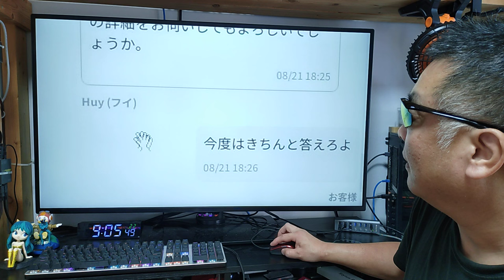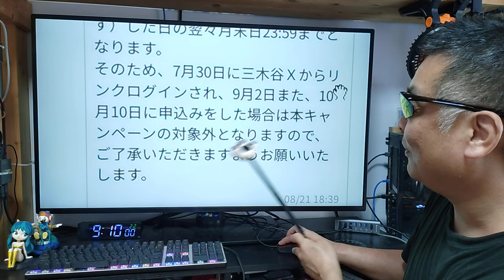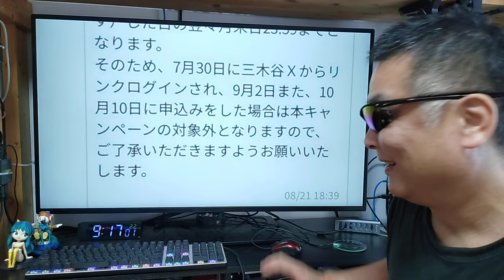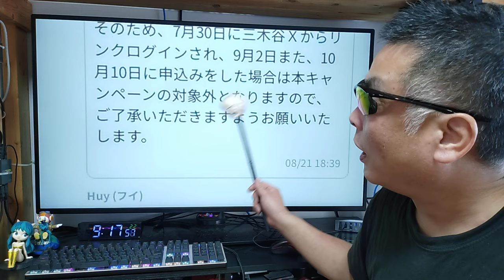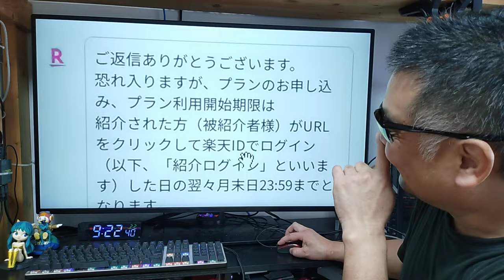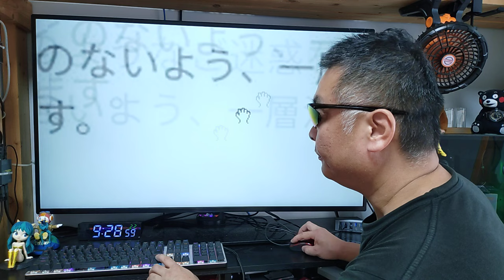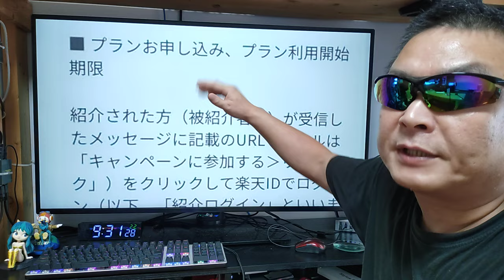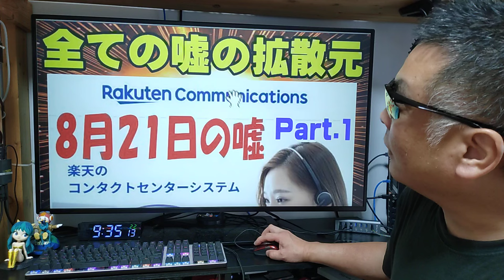楽天モバイル 異常過ぎる！ 絶対に信用出来ない！ コミュニケーションズのサポート対応！ 三木谷キャンペーン